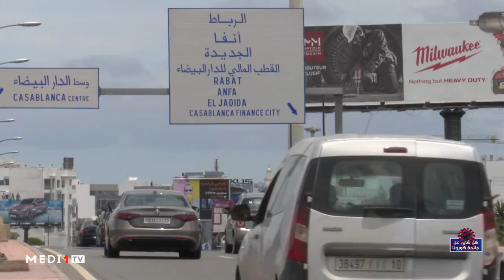الدار البيضاء تحتاج إلى مزيد من الجهود لتطويق الانتكاسة الوبائية